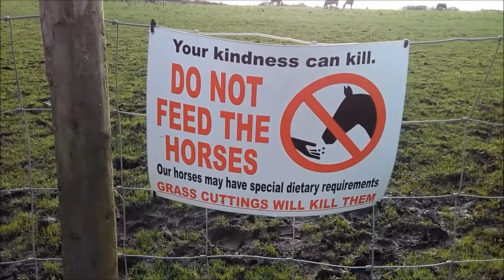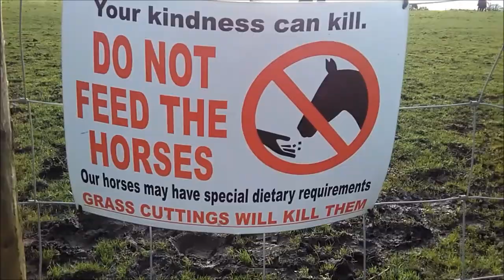Don't feed the horses !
Do not feed the horses